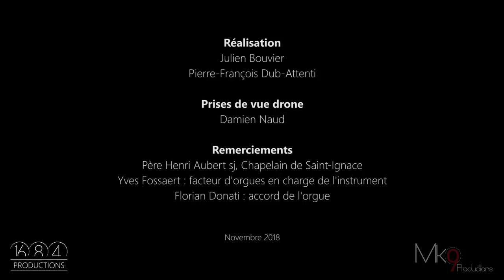Pierre Queval plays Dupré's Cortège et litanie (St-Ignace, Paris)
Pierre Queval, titular organist at Saint-Ignace, Paris (6th arrondissement), plays Cortège et litanie, by Marcel Dupré.

BIOGRAPHIE

Né en 1988, Pierre Queval se forme aux Conservatoires de Nantes et Saint-Maur-des-Fossés, auprès de Michel Bourcier, Eric Lebrun et Pierre Pincemaille, puis étudie au Conservatoire National Supérieur de Musique et de Danse de Paris (cnsmdp), dans la classe d’orgue de Michel Bouvard et Olivier Latry et dans la classe d’improvisation (orgue et piano) de Thierry Escaich, Laszlo Fassang, Philippe Lefèbvre et Jean-François Zygel. Il est récompensé d’un prix de contrepoint, d'un master d’orgue-interprétation et d'un master d’improvisation.

Titulaire du grand orgue Cavaillé-Coll/Haerpfer-Ermann de l'église Saint-Ignace à Paris (6ème) depuis novembre 2014, Pierre Queval est le septième « young artist in residence » à la Cathédrale Saint-Louis de New Orleans (USA) entre novembre 2015 et avril 2016.

Il donne des récitals dans toute la France ainsi qu'aux Etats-Unis, en Angleterre, Italie, Finlande, Pologne notamment.
A Paris, il se produit dans des lieux privilégiés (Notre-Dame, Saint-Sulpice, Saint-Eustache, Sainte-Clotilde, Saint-Denis, La Trinité, Saint-Séverin, Saint-Thomas d'Aquin…) et est l’invité de plusieurs festivals renommés, tel que « Radio-France et Montpellier/Languedoc-Roussillon », le Festival de la Roque d'Anthéron, le Festival de la Chaise-Dieu, « Annecy Classic Festival », le Festival « Toulouse les Orgues », le Festival "Orgue en Jeu" de Lyon, les « Soirées estivales » de la Cathédrale de Chartres, le « Festival de Musique Sacrée de la Cathédrale de Saint-Malo », les "Estivales de la Cité" à Carcassonne, le Festival de l'Alpe d'Huez...

Pierre Queval consacre une part importante de ses activités à l'improvisation, accompagnant régulièrement, à l’orgue ou au piano, des projections de films muets.
Egalement musicien chambriste, il fonde le trio « Meigma » avec la flûtiste Charlotte Berthomé et la violoniste Mathilde Gandar.
Enfin, en tant qu’enseignant, il enseigne l’orgue aux Conservatoires de Laon et de Soissons

BIOGRAPHY

Pierre Queval was born in 1988. He has studied at the Nantes and Saint-Maur-des Fossés Conservatories (France), with Michel Bourcier, Eric Lebrun and Pierre Pincemaille, then he went to the Conservatoire National Supérieur de Musique et de Danse de Paris to study with with Michel Bouvard and Olivier Latry for the organ, with Thierry Escaich, Lasalo Fassang, Philippe Lefèbvre and Jean-François Zygel for organ and piano improvisation, and Pierre Pincemaille for the counterpoint. He got a master's degree in each discipline.

Titular organist of the Cavaillé-Coll organ in St. Ignatius Church in Paris since 2014, Pierre Queval is the seventh "young artist in residence" at the St. Louis Cathedral in New Orleans (US) from November 2015 to April 2016.

He is performing in many prestigious places in France and abroad (US, England, Italy, Finland).

Pierre Queval also regularly plays the piano or the organ to accompany silent films and movies.
He has founded the Meigma Trio with the flautist Charlotte Berthomé and the violonist Mathilde Gandar.